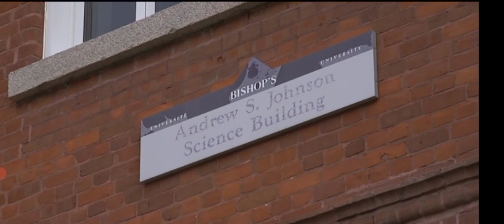Canada: Augmentation des droits de scolarité dans les universités du Québec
source noovo info